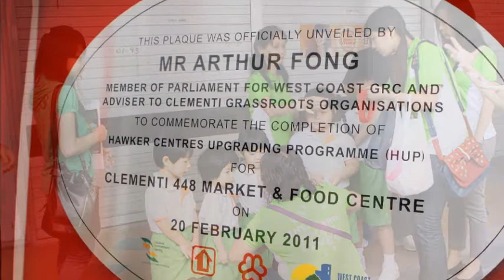My Home, My Community, My Clementi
Clementi kick start the day by organising a Walk-A-Jog activity on 20 February 2011. This event was largely supported by residents from the heartland whom are from different race and age. Majority of the participants have been a regular supporter in responding to the community's continuous effort to building a healthy Constituency.